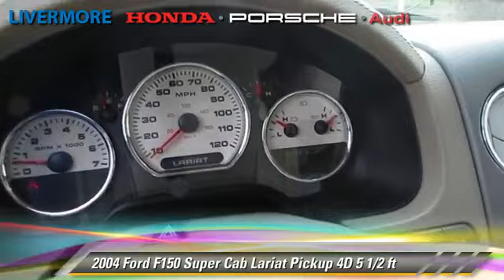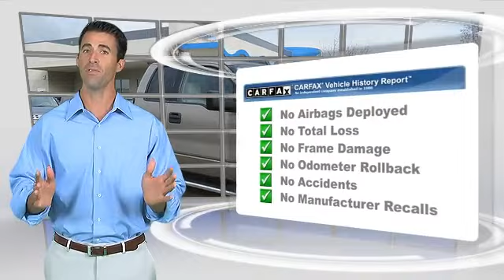Livermore Auto Mall, Livermore CA 94551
[DFIN:2:2611925:I:3E0BA16F:3daefda69d8b7cde5987cddaef093490]